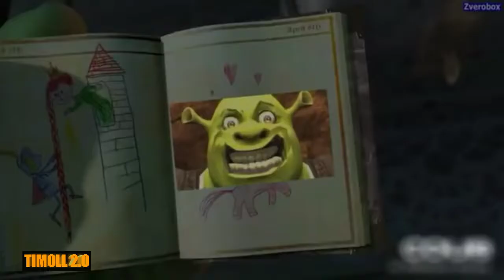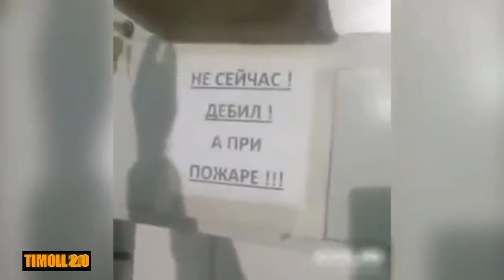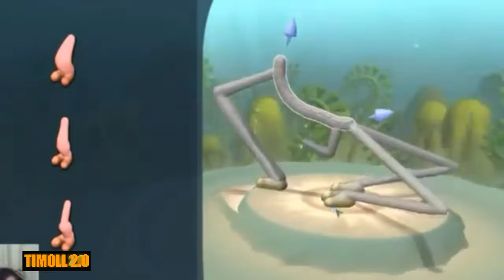ЗАСМЕЯЛСЯ - ПОДПИСАЛСЯ!! ЛУЧШИЙ ПОИКОЛЫ 2019 ТЕСТ НА ПСИХИКУ УГАР!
►Добро пожаловать на канал TIMOLL 2.0
►Лучшие и топовые подборки только тут!
►Новая подборка каждый день!

Лучшие приколы, тест на психику ЗАСМЕЯЛСЯ ПРОИГРАЛ